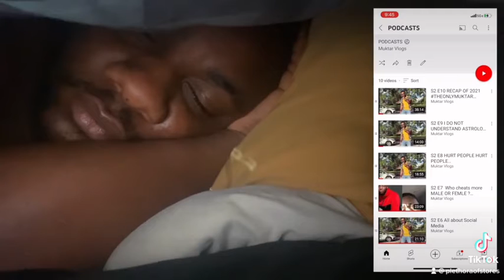Just Trying to Sleep.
Follow me on the links below to see what I do outside Youtube. YOUTUBE!!

Follow All above Social Media links To Stay Updated🔥💥💯💯